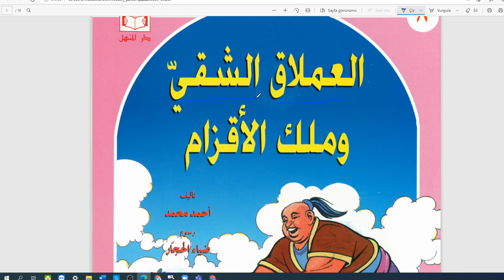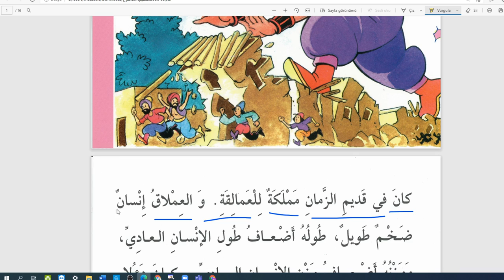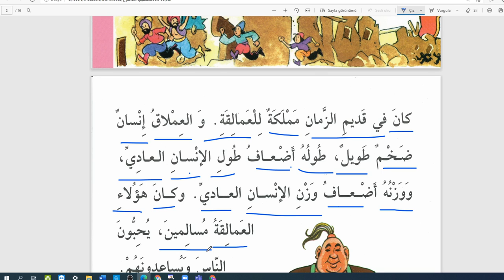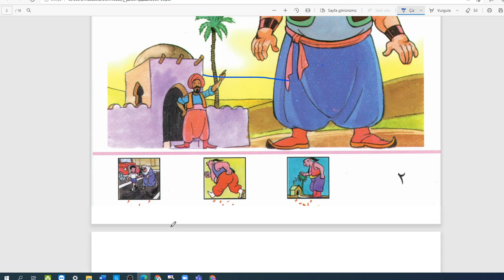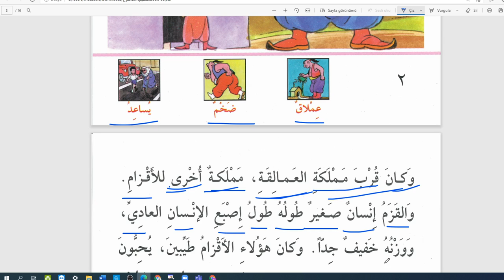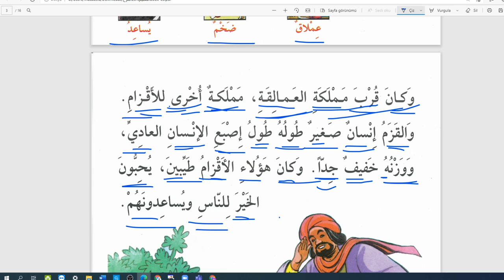Arapça hikaye okumaları-Temel seviye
Kötü dev  ve cücelerin kralı